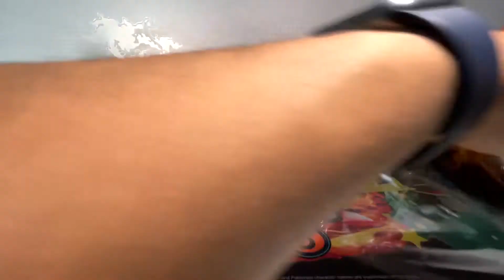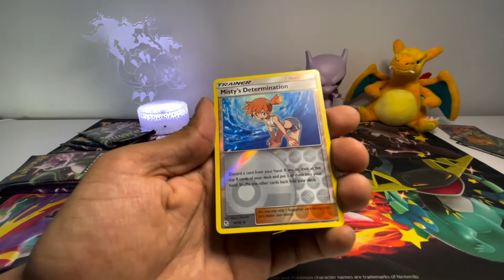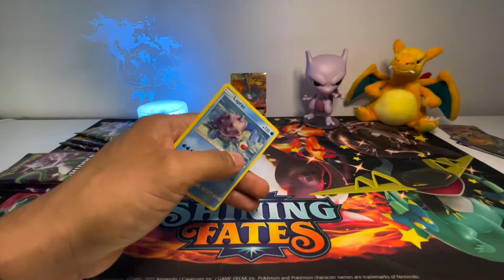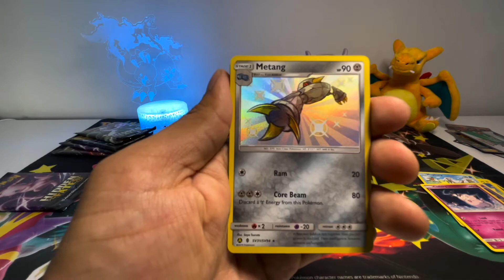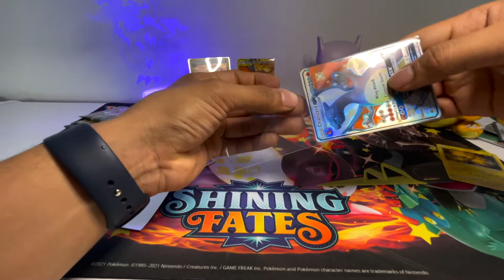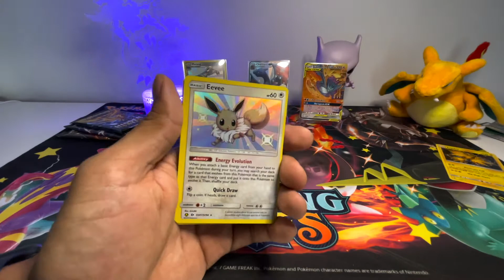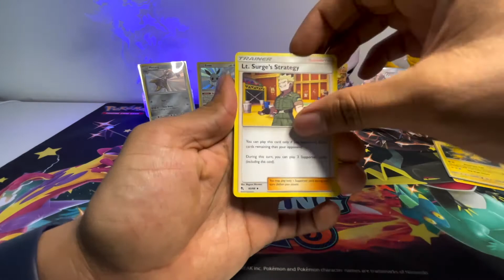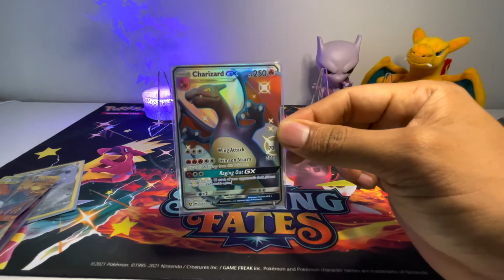Apertura super epica de Pokemon hidden fates/destinos ocultos/ logramos lo imposible!!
Pokemon TCG collector

Logramos una apertura epica de destinos ocultos!!

Codigos gratis!! te lo vas a perder??

Pokemads offical account